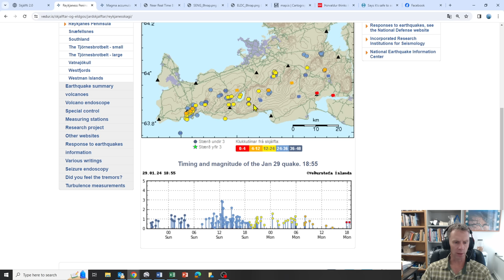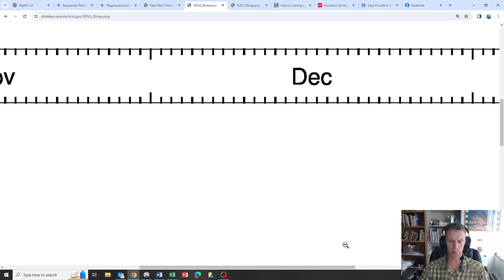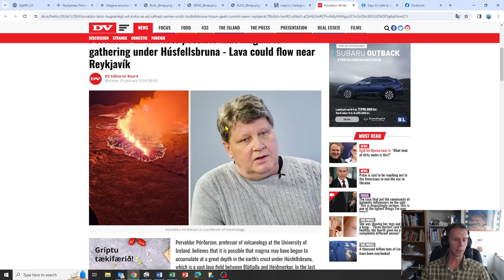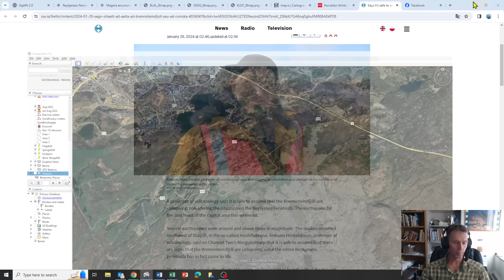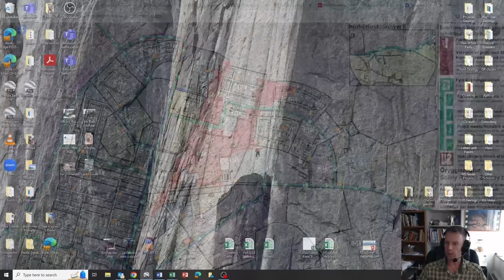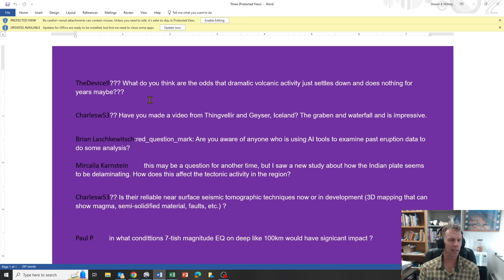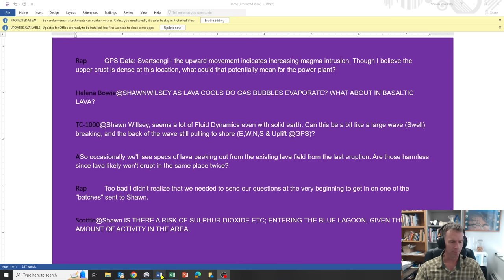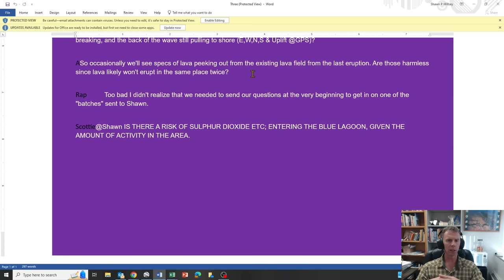Land Continues To Rise In Iceland Above Intruding Magma: What Comes Next? Geologist Discusses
Geology professor Shawn Willsey provides a Jan 29 update on the geologic unrest near Grindavik, Iceland. We discuss the latest data, related news, and answer viewer questions from the Jan 24 livestream.

Do you want to remotely fly a drone in Iceland or elsewhere?

Support these educational videos! Your generous support allows me to create more educational geology videos.